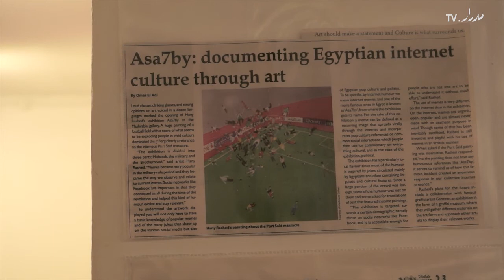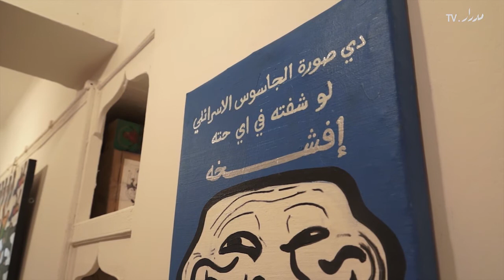Asa7by, an exhibition by Hany Rashed - معرض أساحبي للفنان هاني راشد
معرض "أساحبي" للفنان المصري هاني راشد
جاليري المشربية - وسط البلد - القاهرة
نوفمبر 2012
للمزيد من المعلومات:

تابع معنا للتعرف على العديد من الاحداث الفنية واللقاءات حول الفنون المعاصرة فى المنطقة العربية

Asa7by, an exhibition by Hany Rashed
Mashrabia Gallery, downtown, Cairo
November 2012